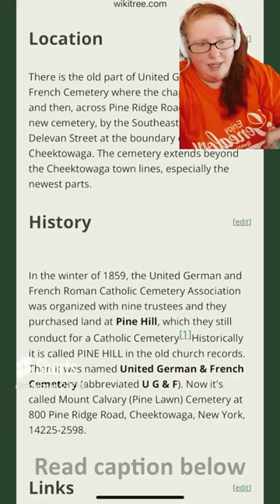WikiTree CemeterySpotlight United German and French Cemetery, Cheektowaga, New York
Each Sunday we'll be shining a spotlight on the collaborative work done on a cemetery by WikiTree members! w/ @Robinson-27225
This week, a page started in 2015 by WikiTreer, Maggie N

Are you interested in cemeteries?